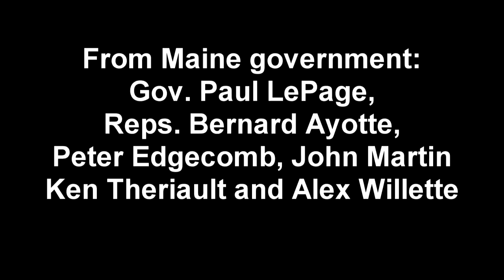Fort Kent workshop on proposed welfare cuts Part 1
A workshop on Gov. Paul LePage's proposed cuts to Maine's welfare system on 27 December 2011 in Fort Kent, Maine. The workshop was organized by the Aroostook Area Agency on Aging, intended to allow local residents to interact with their legislators, including Reps. Bernard Ayotte (R-Caswell), Peter Edgecomb (R-Caribou), John Martin (D-Eagle Lake), Ken Theriault (D-Madawaska), and Alex Willette (R-Mapleton). Chace Joe Jackson spoke for his father Sen. Troy Jackson (D-Aroostook), who was unable to attend.

Upon learning of the workshop, Gov. LePage decided to attend.